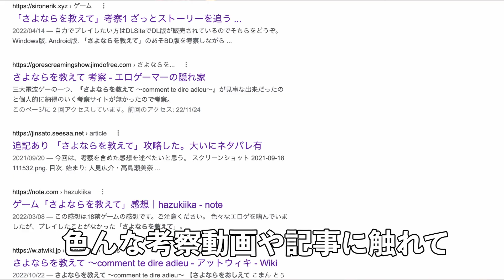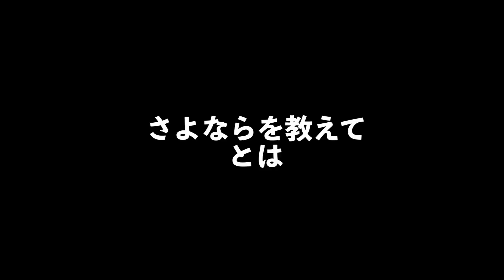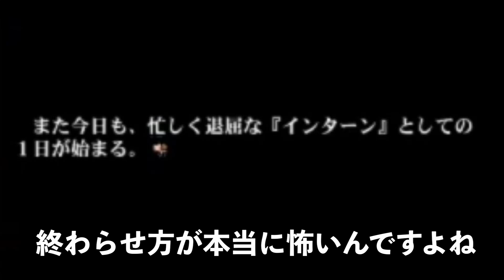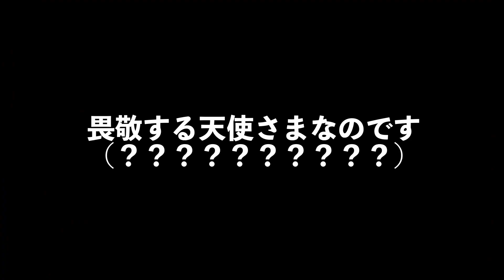【ヒロイン紹介#14】史上最凶の鬱ゲーに登場する一輪の花？「巣鴨睦月」を紹介したい【さよならを教えて】【さよ教】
バイトの月給より高いパッケージ版